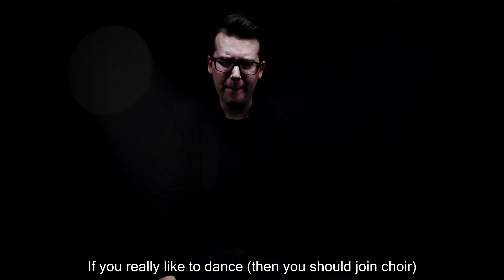"You Should Join Choir" - Nixa Junior High Choirs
Moral of the story, you should join choir.